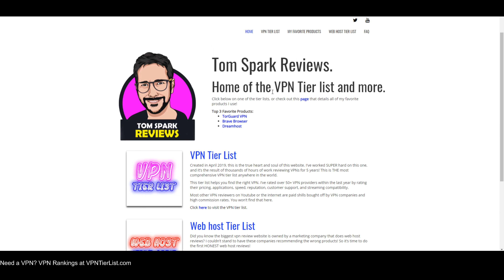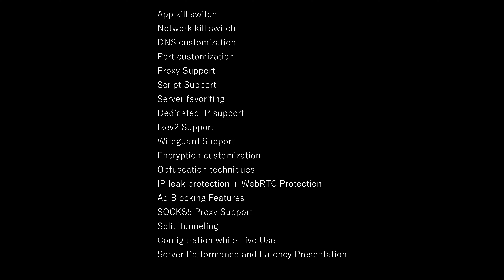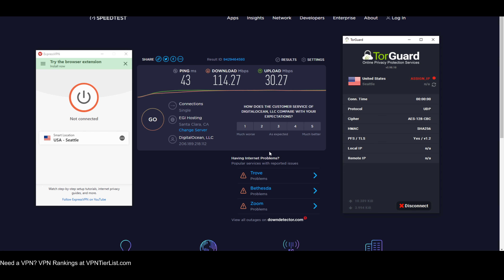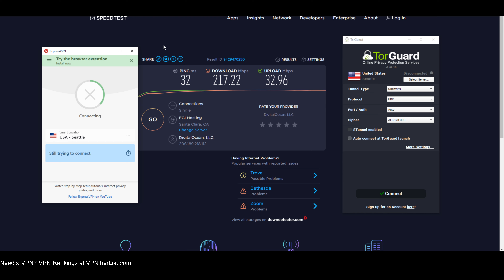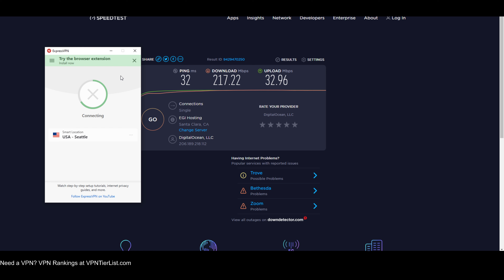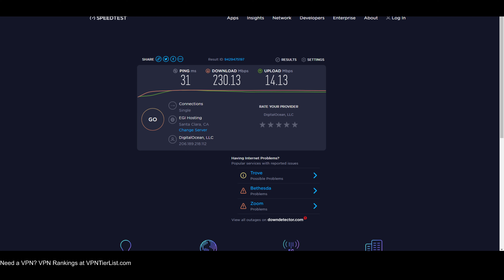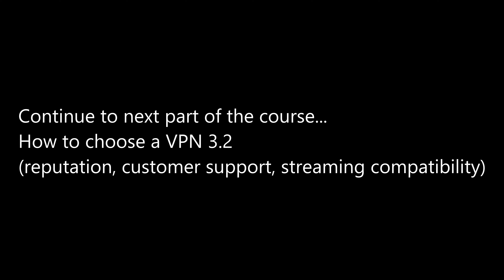How to Choose a VPN Episode 3.1 (Application + Speeds) VPN Noob to VPN Master Course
In episode 3.1, I talk more about application and speeds of VPN services.

Join my